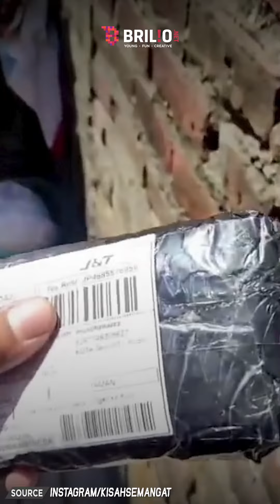Perjuangan kurir antar paket di gang super sempit, bikin auto tahan napas! | TRENDING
Seorang kurir tentu harus siap dengan berbagai medan yang ditempuh demi mengantarkan paket. Tak terkecuali kurir satu ini, yang harus mengantar paket di gang super sempit. Saking sempitnya, ia sampai harus tahan napas dan menyampingkan tubuh agar nggak terjepit tembok.
Waduh.. Gimana tuh jadinya? Berhasilkah babang kurir melewati gang tersebut? Simak dalam video berikut!

Penanggung Jawab: Titis Widyatmoko
Koordinator: Agib Tanjung
Kreatif: Desinta Ramadani | Rahmani Dian Nuswantari | Deta Jauda
Camera Person: Ivanovich Aldino | Istrini Puji Hastuti
Editor Grafis: Restu Anggoro | Elok Nuri | Dimas Satya | Kurnia Sagi Prabandini